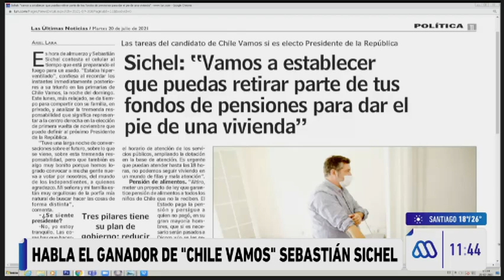Sebastián Sichel en MUCHOGUSTO en Mega TV 1/2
Sebastián Sichel en MUCHOGUSTO en Mega TV    20Julio2021  1/2